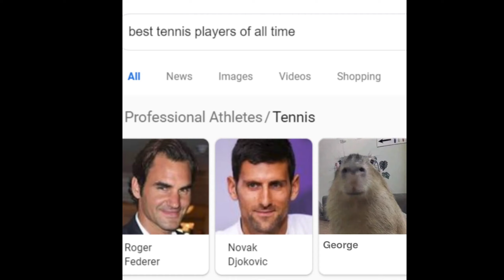one winged capybara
song: Advent - One Winged Angel